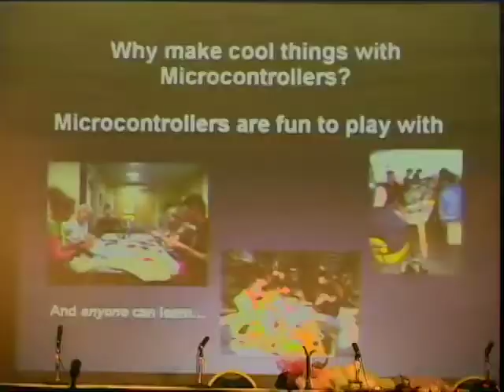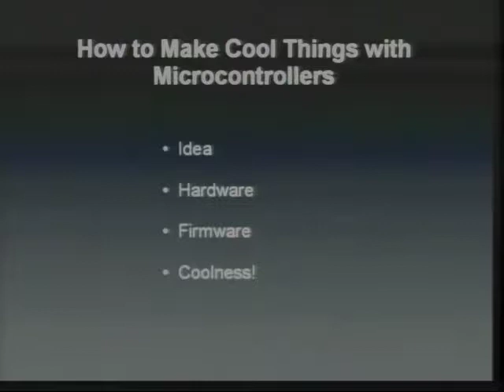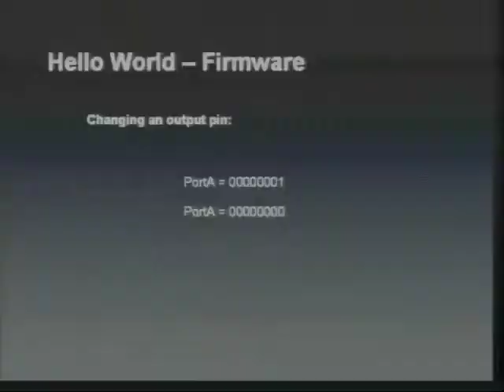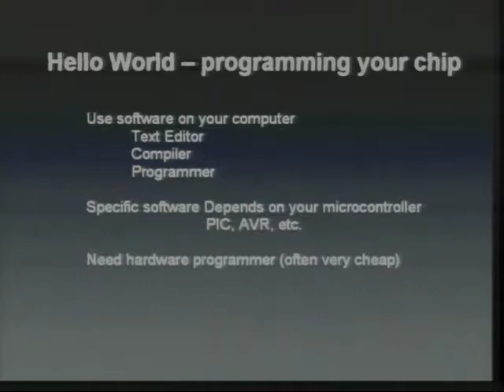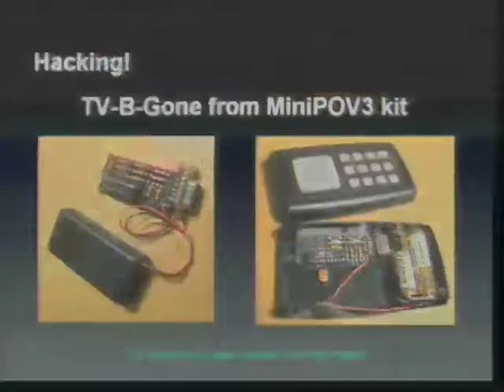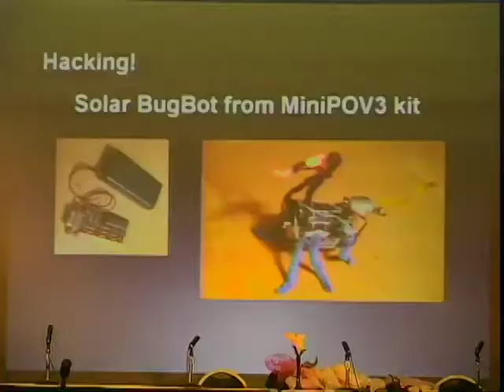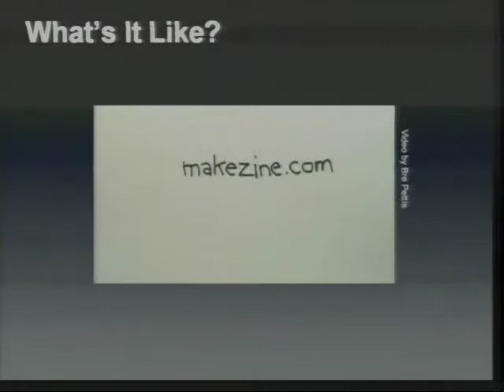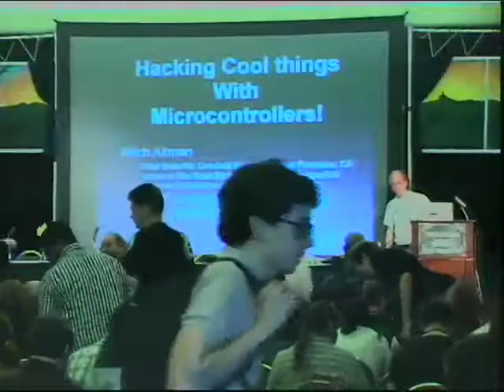The Last HOPE (2008): Hacking Cool Things with Microcontrollers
Friday, July 18, 2008: 1:00 pm (Hopper): Microcontrollers can do your bidding. This presentation will show a few fun, simple projects that Mitch has hacked together as examples to show how fun and easy it is to create your own microcontroller projects - even for people who have never built anything in their lives. Sample projects include: The Brain Machine, TV-B-Gone, Trippy RGB Light, LED Cube, Solar BugBot, and Mignonette (a very simple handheld game platform). Basic hardware design, simple firmware design, and how to use the free, open source software available for programming the chips used will be discussed at this talk.

Hosted by Mitch Altman